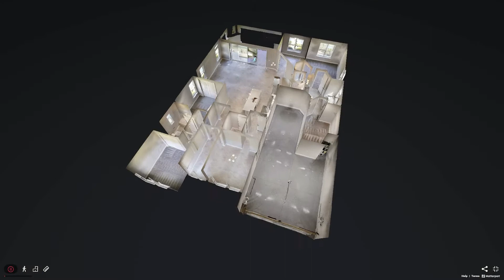The Belaire at 205 Heatherwood Court, Ormond Beach, FL 32174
The Belaire offers nothing short of the luxe Florida lifestyle! This home features a beautifully covered entry-way and exquisite foyer and gallery. A clandestine dining room creates the perfect setting for special occasions. The grand living room and gourmet kitchen offer a wonderfully split floor plan perfect for entertaining guests or spending quality time with the family. Look to the outside with a tranquil enclosed lanai where you'll enjoy absolute relaxation and serenity. Enjoy supreme privacy within the master suite featuring a splendid bath and superb double entry walk-in closet. The multi-functional den offers space to work or play.